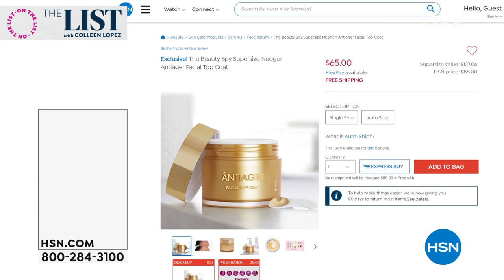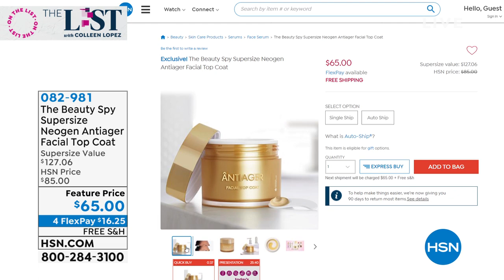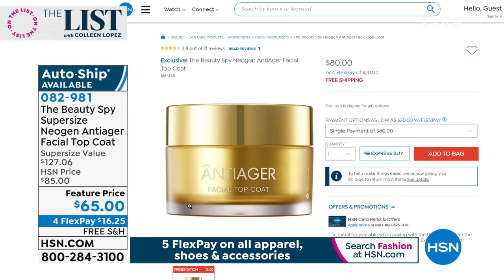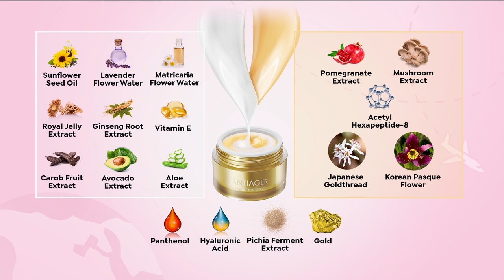HSN | The List with Colleen Lopez 04.09.2020 - 09 PM